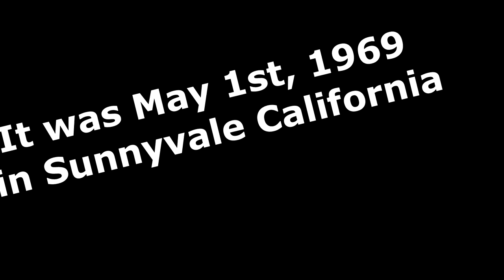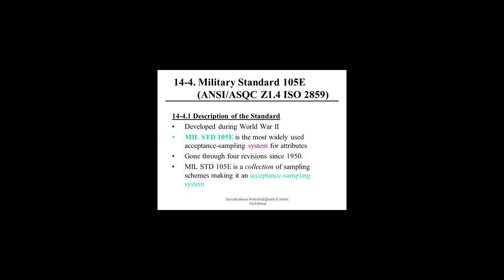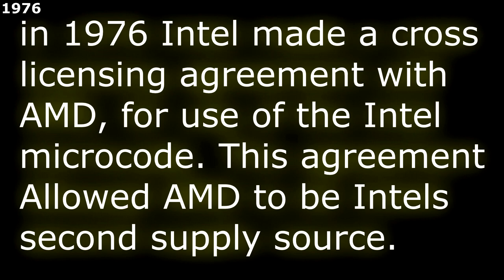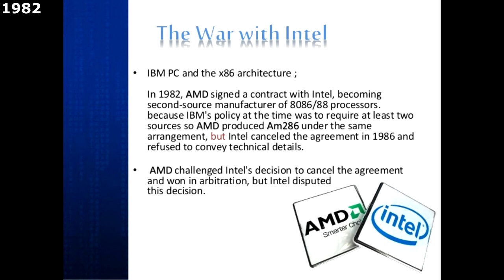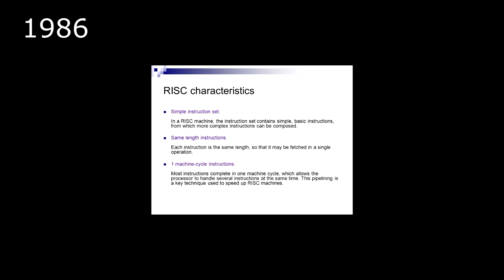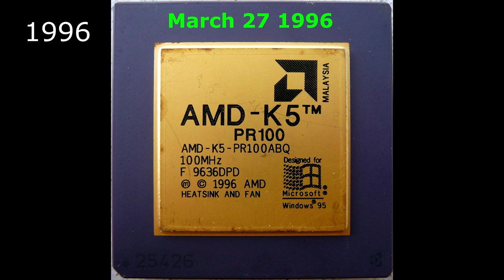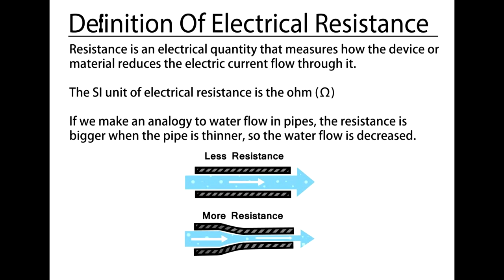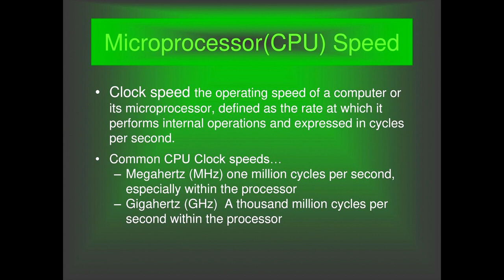History of Advanced Micro Devices 1969-2001 (1 of 3)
This is my revised history of AMD video with commentary & revised with added information from the original

Equipment commonly used in my videos
🔵 Microphone AT4040
🔵 Audio interface
🔵 Sony ZV1 Camera

Not Bios Other Channel & Discord

*Show your support for Not Bios*

Audiio pro account, save 70% annual subscription

Dehancer Photo and video color grading tool